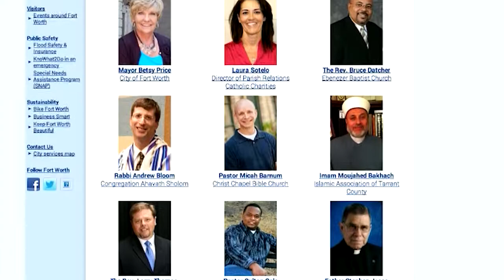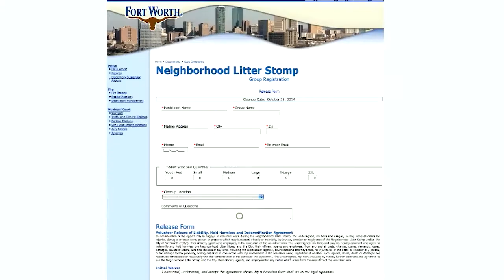Fort Report: Compassionate Fort Worth joins Litter Stomp